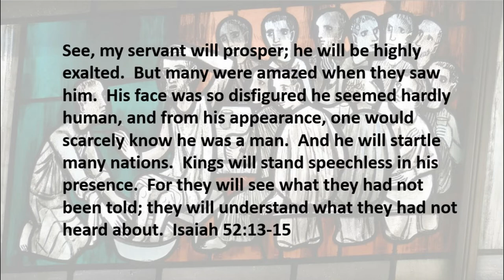4 10 20 Startled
Ever been startled by what you've done?